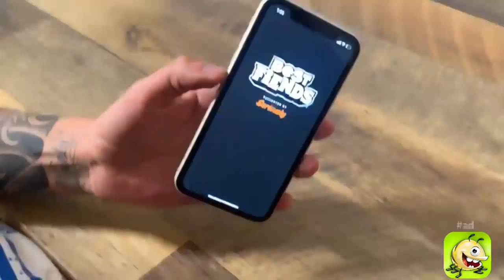NYC Subway Sketch Reactions | Devon Rodriguez